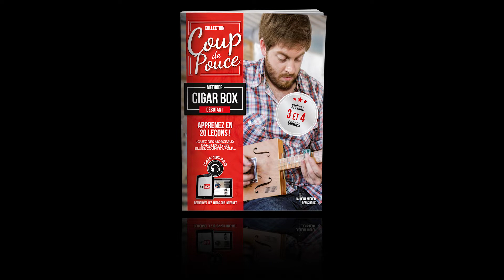APPRENDRE À JOUER DE LA CIGAR BOX GUITAR - TUTO #3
Qu’est ce qu’une cigar box guitar ?
La cigar box est une guitare fabriquée à l’origine avec une boîte de cigares utilisée comme caisse de résonance.
Son origine débute vers le milieu du 19ème siècle aux États-Unis.

C’est un instrument de fortune devenu très populaire durant la Grande Dépression des années 30.
De nombreux musiciens ont débuté sur une cigar box guitar :

🎼 BB King
🎼 Jimi Hendrix
🎼 Keith Richards
🎼 Paul McCartney.

De nos jours, on assiste à un nouvel essor de l’instrument avec

🎼 Justin Johnson,
🎼 Asaf Avidan,
🎼 Seasick Steve

Il s’agit d’un instrument à cordes tendues sur une caisse et un manche.
Les premiers modèles avaient une ou deux cordes. On en trouve aujourd’hui en métal ou en bois à trois ou quatre cordes.

Maîtrisez les techniques de Cigar Box :

Comment s’utilise la cigar box ?
 Tout le monde peut apprendre à jouer de la cigar box guitar, c’est un instrument instinctif qui est facile à utiliser.
Si vous êtes un musicien aguerri, l’accordage ouvert
et les 4 cordes de la cigar box vous permettront de développer votre technicité et d’affiner votre façon de jouer.
Nous vous conseillons de débuter avec une cigar box 3 cordes, sur laquelle il est plus simple de positionner les accords.

🎼 Technique du slide
Le bottleneck est également appelé «slide». Il est très souvent utilisé dans les styles blues, rock, country mais aussi en musique hawaïenne.
 La technique consiste à appuyer sur les cordes pour jouer une note ou un accord.

La cigar box 4 cordes donne accès à plus de notes dans les aiguës et les positions d’accords sont plus nombreuses. Votre jeu sera donc plus élaboré.
Chaque modèle de cigar box vous apportera un son unique et un plaisir de jeu que vous ne retrouverez pas avec une guitare fabriquée en série !

QUI SOMMES-NOUS ?

🎼 Une entreprise familiale.
Une entreprise revêt un visage plus humain lorsque celle-ci a une dimension familiale. On ne peut s'empêcher d'avoir un regard admiratif et affectif sur un père (Denis Roux, 60 ans) et son fils (Julien Roux, 30 ans) travaillant sur un même projet.

Les avantages d'une entreprise familiale sont non négligeables : la transmission du savoir-faire, la confiance et la pérennité.

🎼 Des méthodes simples et efficaces.
Les éditions coup de pouce font partie de l'histoire de la pédagogie musicale avec à la tête de cette entreprise le musicien Denix Roux.

Depuis le début des années 80, les éditions coup de pouce ont su accompagner plusieurs générations de musiciens avec le souci permanent de simplicité et d'efficacité. Chaque méthode s'adapte aux particularités de l'instrument étudié et aux contraintes d'apprentissage du musicien en devenir.